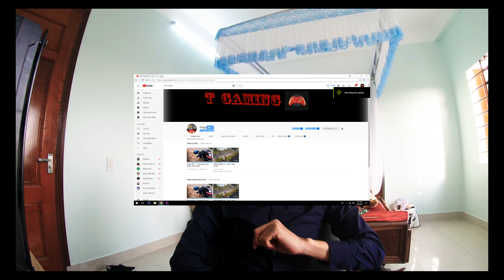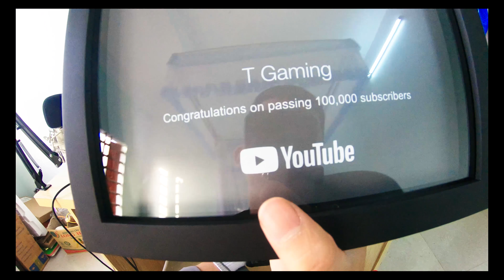Vlogs MrT - Vlogs Đầu Tiên Và Khoe Nút Play Bạc Của Noob T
✪ Hãy giúp Mình đạt được 200000 đăng ký! Tại đây